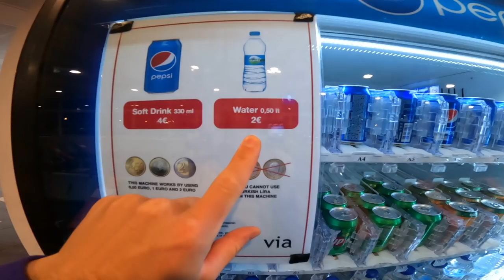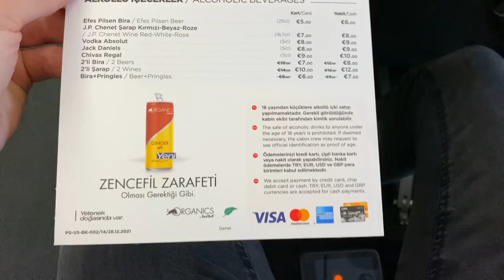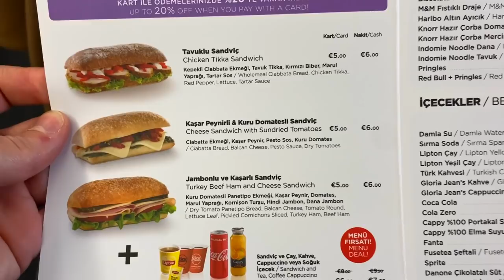Летим в Россию из Турции. ЖЕСТЬ ЧТО НАС ЖДЕТ. Анталия Москва из +16 в -16. Перелет с детьми. Влог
Мы отправляемся в Россию в Москву из Анталии. Все выпуски из Турции смотрите в плейлисте про Турцию. Впереди новый сезон и новые приключения. Выпуски с Турции еще будут, так как материал отснят. Так что солнцем и теплой погодой еще по наслаждаемся.